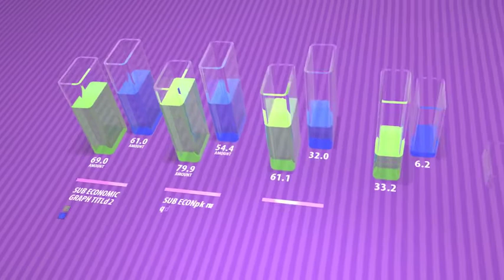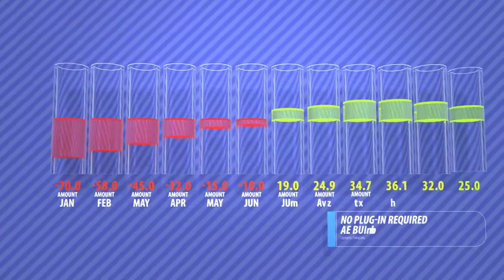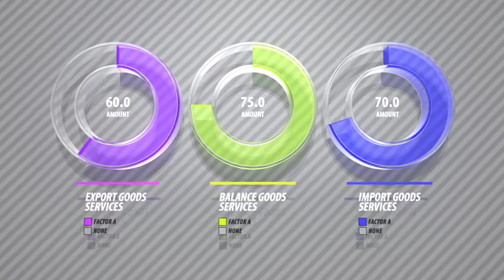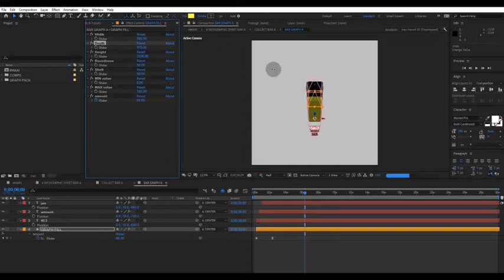Infographics 3D Glass (After Effects Template)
Features:
- Over After Effects CC2017 Below CC2019
- 30 infographic charts
- UHD & Full HD resolution
- Modular Structure
- No Plug-in required
- Editable elements